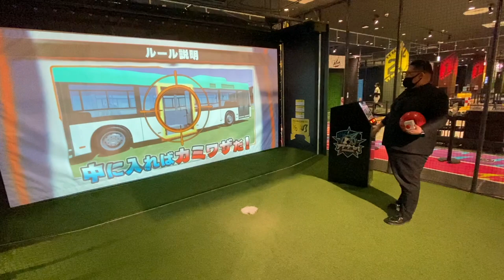Kim Jong-un vs Football